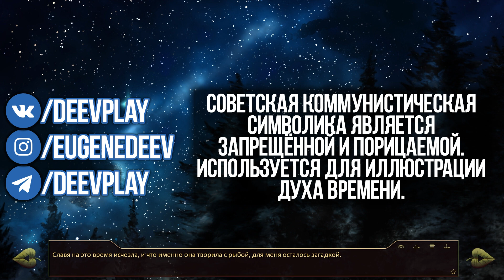63 - ► ЛИШЬ БЫ НЕ ЗАХРАПЕТЬ [СЛАВЯ | 2 end] ◄ [МОД] История одного неудачника [Бесконечное Лето]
Прохождение История одного неудачника. Бесконечное Лето
► ПОДДЕРЖКА КАНАЛА ◄
Казалось, полную невзгод и страданий жизнь обычного неудачника Семёна Персунова уже ничего не изменит. Но вот на горизонте появляется 410-й автобус, готовый прокатить нашего героя на своем лобовом стекле...